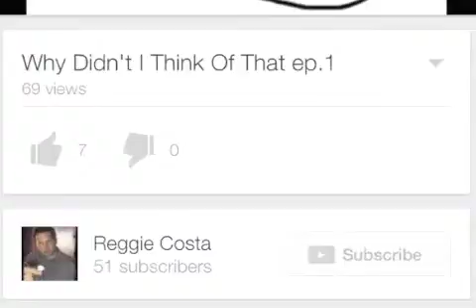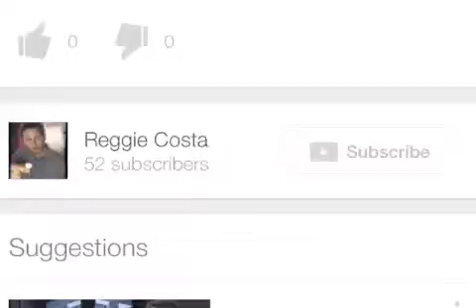WDITOT EP 1O